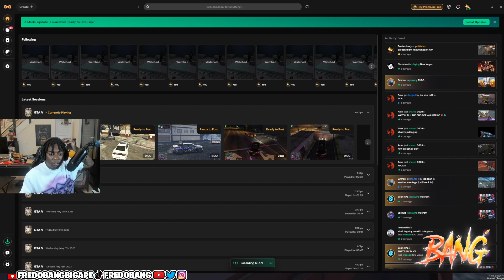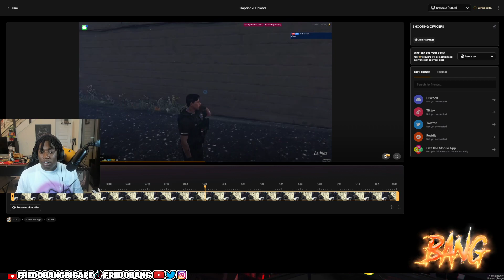Fredo Bang | Bruh Stupi catches bodies | GTA RP | Grizzley World Whitelist